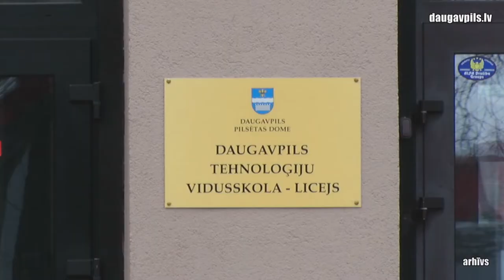Atļautas klātienes konsultācijas skolēniem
No 8. februāra ar Ministru kabineta lēmumu Latvijas skolās, profesionālās izglītības iestādēs un augstskolās ir atļautas klātienes konsultācijas visu vecumu audzēkņiem. Konsultācijas būs pieejamas tiem skolēniem, kuriem ir problēmas mācībās, kāda veida tehniskās grūtības, 12. klases absolventiem un tiem, kuriem nepieciešams psiholoģiskais atbalsts. Šādas individuālas klātienes tikšanās maksimālais ilgums nedrīkst pārsniegt 40 minūtes.